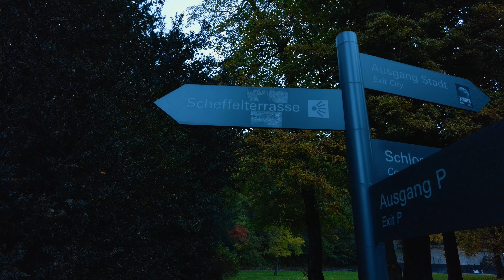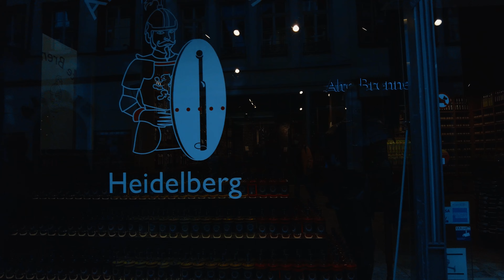⁴ᴷ Heildelberg, Germany - 4K Walking Tour Around A collegian's Haven City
𝐻𝑒𝓁𝓁𝑜 𝒶𝓃𝒹 𝒲𝑒𝓁𝒸𝑜𝓂𝑒 𝓉𝑜 𝒲𝒶𝓁𝓀𝒾𝓃𝑔 𝒲𝑜𝓃𝒹𝑒𝓇𝓈⁴ᴷ, 𝒹𝑒𝒶𝓇 𝐹𝓇𝒾𝑒𝓃𝒹𝓈 🤗

This is a video of our Day off trip to Heidelberg.

Heidelberg is partly located in the Upper Rhine Plain , mainly on the left bank of the lower Neckar before its outflow from the Odenwald in an elongated valley bottom that tapers to a point upstream . The Neckar flows here from east to west, on the right bank of the Neckar rises the Heiligenberg (445 m). In the south, Heidelberg is bordered by the Königstuhl (568 m) and the Gaisberg (375 m). The Neckar flows into the Rhine about 22 kilometers north-west, measured from the end of the valley floor, in Mannheim. The towns that were incorporated in the 20th century extend across the Neckar valley into the Bergstrasseinto it, which runs along the edge of the Odenwald. The city is located in the Rhine-Neckar metropolitan region, a metropolitan area with 2.35 million inhabitants, which includes parts of southern Hesse and the Rhineland-Palatinate Vorderpfalz in Baden-Württemberg, the two urban districts of Mannheim and Heidelberg and the western and southern communities of the Rhine-Neckar circle includes.

Heidelberg, etymological meaning uncertain is a large city with 159,245 inhabitants (31 December 2021) in the German state of Baden-Württemberg . The city is located on the Neckar where it leaves the Odenwald and enters the Upper Rhine Graben. The former residence of the Electoral Palatinate is known for its picturesque old town , its castle ruins and its Ruprecht-Karls UniversityPlay audio file , which is the oldest university in what is now Germany. The city attracts visitors and scientists from all over the world.

Heidelberg Castle (German: Heidelberger Schloss) is a ruin in Germany and landmark of Heidelberg. The castle ruins are among the most important Renaissance structures north of the Alps.

The castle has only been partially rebuilt since its demolition in the 17th and 18th centuries. It is located 80 metres (260 ft) up the northern part of the Königstuhl hillside, and thereby dominates the view of the old downtown. It is served by an intermediate station on the Heidelberger Bergbahn funicular railway that runs from Heidelberg's Kornmarkt to the summit of the Königstuhl.

The earliest castle structure was built before 1214 and later expanded into two castles circa 1294; however, in 1537, a lightning bolt destroyed the upper castle. The present structures had been expanded by 1650, before damage by later wars and fires. In 1764, another lightning bolt caused a fire which destroyed some rebuilt sections.

After his defeat at the Battle of White Mountain on 8 November 1620, Frederick V was on the run as an outlaw and had to release his troops prematurely, leaving the Palatinate undefended against General Tilly, the supreme commander of the Imperial and Holy Roman Empire's troops. On 26 August 1622, Tilly commenced his attack on Heidelberg, taking the town on 16 September, and the castle a few days later.

When the Swedes captured Heidelberg on 5 May 1633 and opened fire on the castle from the Königstuhl hill behind it, Tilly handed over the castle. The following year, the emperor's troops tried to recapture the castle, but it was not until July 1635 that they succeeded. It remained in their possession until the Peace of Westphalia ending the Thirty Years War was signed. The new ruler, Charles Louis (Karl Ludwig) and his family did not move into the ruined castle until 7 October 1649...

In terms of population, Heidelberg is the fifth largest city in Baden-Württemberg and the 52nd largest city in Germany . It is an urban district and at the same time the seat of the surrounding Rhein-Neckar district . The densely populated Rhine-Neckar area, in which Heidelberg is located along with the cities of Mannheim and Ludwigshafen am Rhein , is known as the Rhine-Neckar metropolitan region .

The city of Heidelberg was founded in the 12th century; but its history goes back to Celtic and Roman times. From the 13th century to 1720, Heidelberg was the residence of the Counts Palatine near the Rhine and the capital of the Electoral Palatinate.

*Our next video will be around the area of Interlaken, Switzerland*

We hope you enjoyed this moment with us, as we look foward to seeing You again soon :)

Stay Safe and dont forget to discover this beautiful Planet ✨👋